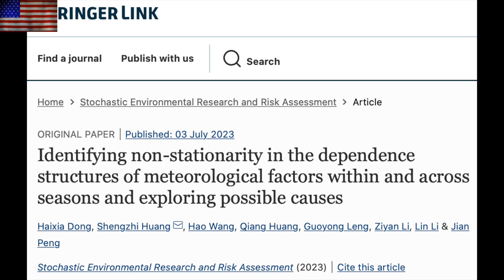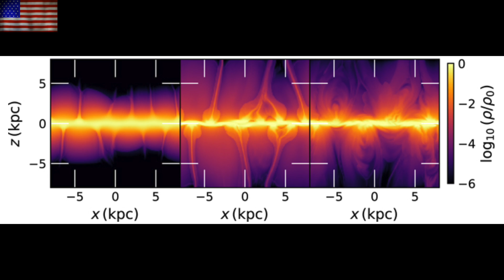Galactic Field, Sunspots, Beaufort Gyre | S0 News July.9.2023